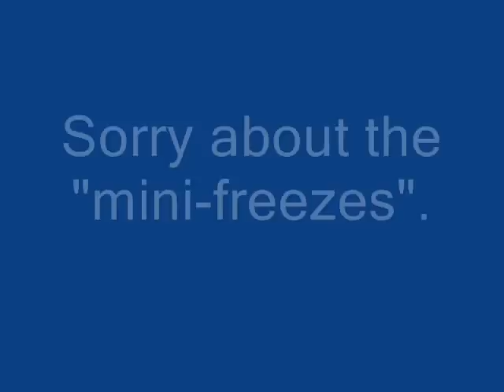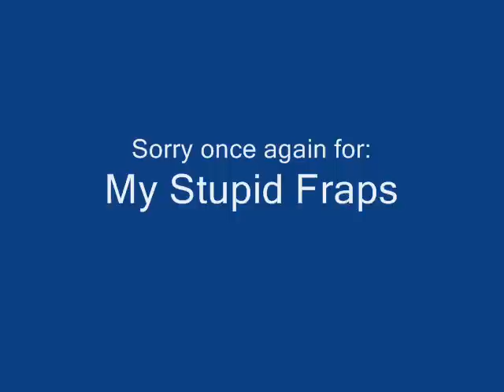Inquisitor - Abyss Knight in Dungeons - BGC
This vid was made to show the Abyss Knight in dungeons, so i used a FAST dungeon (Gaikoz Castle One Star). Sorry about the little freezes near the end, its all my Fraps' fault. Stupid FPS drops. And i dunno why it ended up with such bad quality. Enjoy.